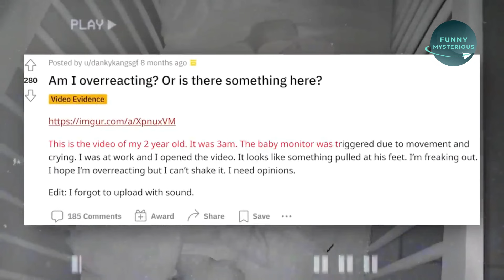রাতের বেলা বাইরে যেতে সাবধান। real ghost video | scary horror video | mayajaal aahat bangla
Hello viewers,

Title:- ভূল করে ডেকে আনলো ভয়ানক ভূত, দেখলে কলিজা কেঁপে উঠবে। real ghost video | horror video | mayajaal aahat

1. real ghost video bangla
2. horror video bangla
3. scary video bangla
4. caught on camera
5. paranormal activity

Thanks.

Anti-Piracy Warning:
This content is copyrighted to Funny Mysterious. Legal action will be taken against those who violate the copyright of the following material presented.